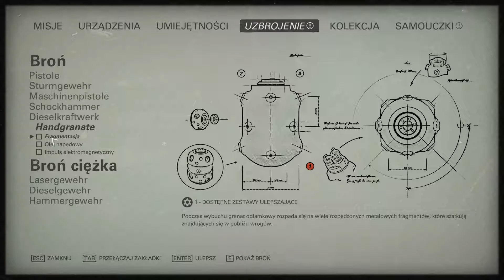Wolfenstein II: The New Colossus #15 Bunkier [60 FPS]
❎❌❎ROZWIŃ I POCZYTAJ❎❌❎

W każdym z filmów wkładam część siebie, brzmi to banalnie ale na tym według mnie polega nagrywanie let's play'i.

➤Jeśli film Ci sie spodobał zostaw łapkę lub komentarz. Będzie to dla mnie informacja że robię coś dobrze lub źle.

➤Jeśli masz jakiekolwiek pytania, pisz! Na pewno odpowiem.✍

❗Ważne info i częste pytania:❗

➤ 1.Kiedy są strimy?
- Na dzień dzisiejszy strimy pojawiają sie nieregularnie.

➤ 2.Skąd w takim razie mam wiedzieć kiedy będzie strim?
- Zawsze ustawiam wcześniej wydarzenie na YT oraz wypuszczam info na FB i Discordzie.